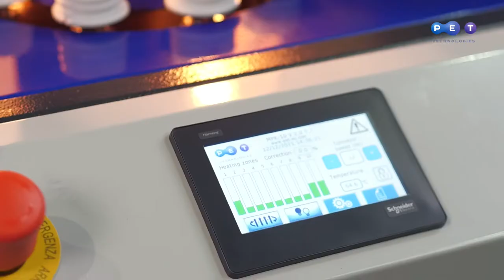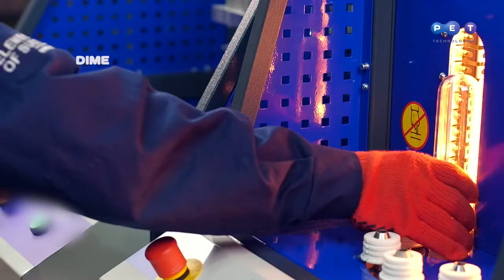Sopladora de PET semiautomática UPF-10 para envases de 0.2 – 10.0 l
La máquina sopladora semiautomática de PET UPF-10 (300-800 bph, 0.1-10L) es una solución perfecta cuando se trata de baja producción y amplia variedad de volúmenes de botellas, hasta 10L.

La máquina requiere una inversión inicial baja fabricando las botellas de alta calidad debido a la excelencia tecnológica. Las lámparas IR en el horno calientan uniformemente las preformas. El sistema de presoplado ayuda a producir fácilmente botellas de gran volumen. El PLC y la pantalla táctil permiten configurar ajustes finos del proceso de soplado.

La sopladora de PET UPF-10 es flexible en cuanto a formatos de botellas. Esto permite producir envases pequeños y grandes en la misma máquina. El cambio a otro formato de botella es rápido y fácil, ahorra tiempo y aumenta la producción de turno.